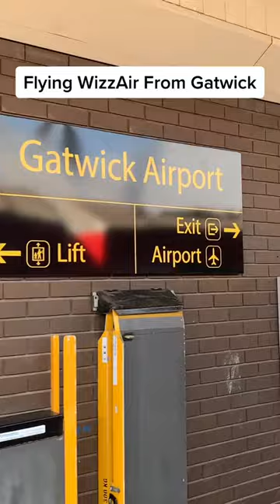Flying low cost airlines from London 😳✈️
Flying low cost from London Gatwick